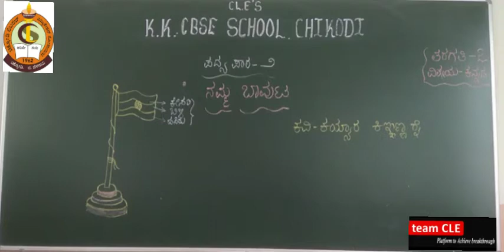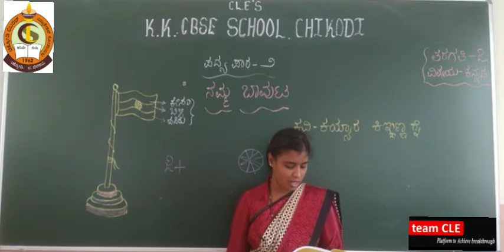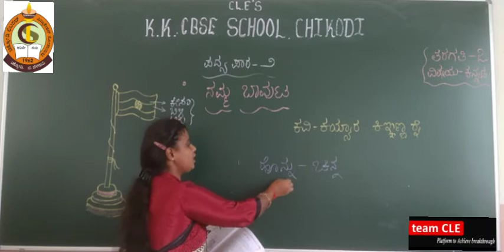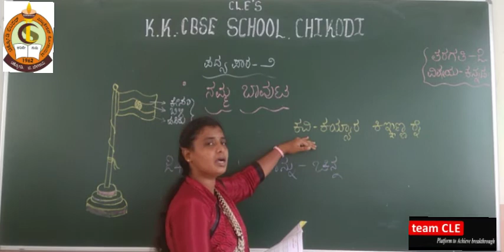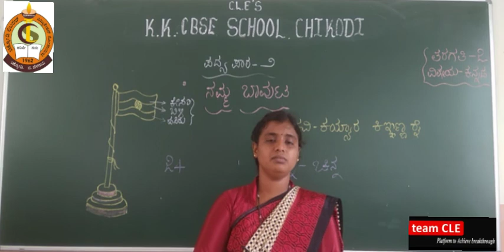CLASS ll KANNADA ನಮ್ಮ ಬಾವುಟ PART-2